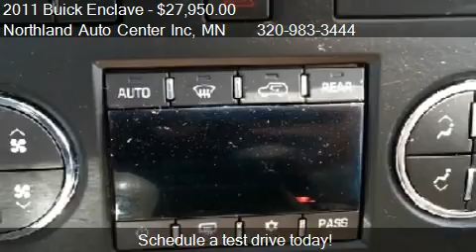2011 Buick Enclave CXL-2 AWD - for sale in Milaca, MN 56353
Northland Auto Center Inc

Come test drive this 2011 Buick Enclave CXL-2 AWD for sale in Milaca, MN.